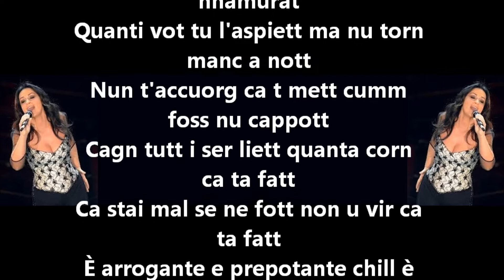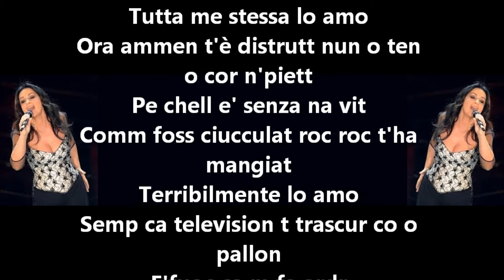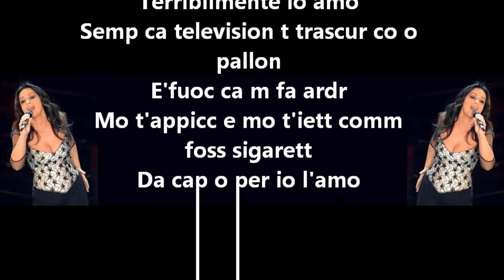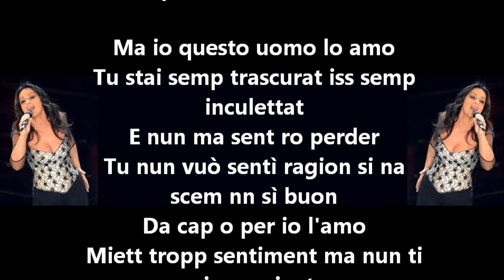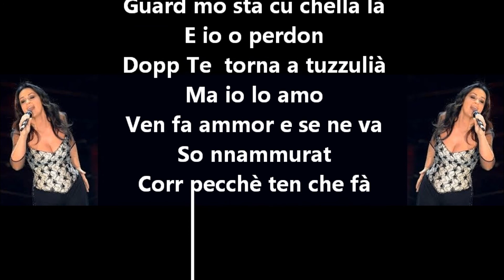Maria Nazionale ragione e sentimento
Maria Nazionale